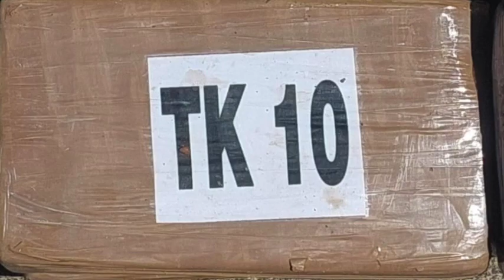SONAR INFORMATIVO ⚓📰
El SONAR INFORMATIVO detecta los resultados operacionales de la Armada de Colombia en la semana ⚓📰